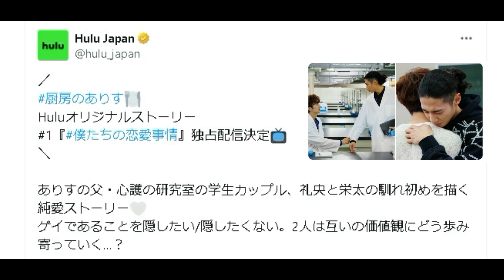【キンプリ最新情報】厨房のありす #1『僕たちの恋愛事情』独占配信決定📺｜2024年2月24日(土)King & Prince👑TV出演＆雑誌掲載情報まとめ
【追加情報】
厨房のアリス

お気に入り曲紹介③

・週刊TVガイド 2024年2月23日号
永瀬廉 掲載

厨房のありす ありすのお勝手エプロン

※エル・ジャポン購入は下記から↓
・Amazon

👑BGM👑
◆ギター/ベース➡中ちゃん

坂上賢時

２５歳の時に「The Back Beat」に加入し、プロデビュー。都内のダンスホールを中心に、様々な現場を経験。２９歳の時にフリーになり、ラッキー池田、T-PISTONZ（アニメ「イナズマイレブン」の主題歌「マジで感謝！」のプロモーションビデオ撮影等）、「想い出がいっぱい」で有名な元H2Oの中沢けんじ等と共演。

柴田健太

◆ Filmora様